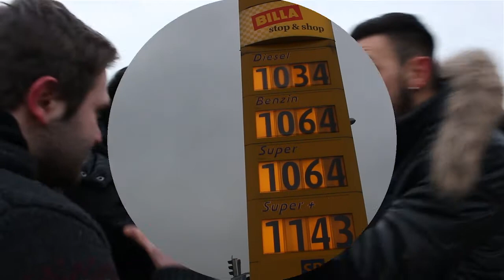Cimri arkadasin yüzünden yolda kaldik :D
Oyuncular / Schauspieler / Cast:
Yasar, Fikret, Ridvan

Production:
Cüneyt